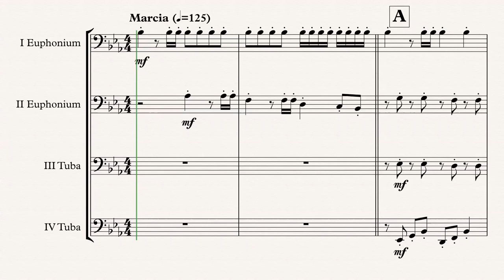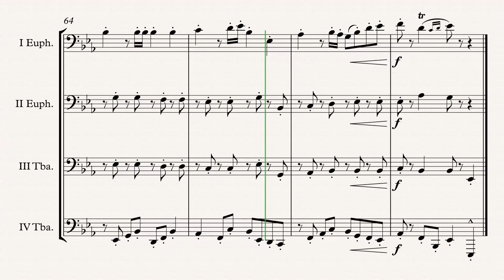„Hogwart's March“ Tuba Quartet arr. Adrian Wagner (Patrick Doyle)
Harry Potter „Hogwart's March“ (Patrick Doyle) arr. Adrian Wagner - Tuba Quartet (Sheet Music) Arrangement

Parts
I Euphonium in C/Bb
II Euphonium in C/Bb
III Tuba in C/Eb
IV Tuba in C/Bb